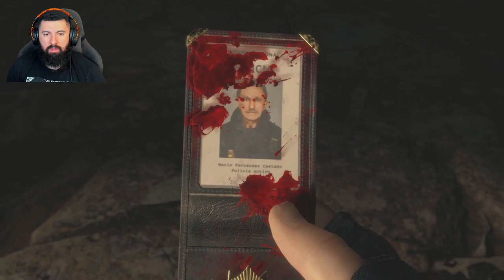Resident Evil 4: My First Encounter with Horror!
In this video, we'll take a look at the new Resident Evil 4 Remake!

This updated and remastered version of Resident Evil 4 features a new story, characters and environments. If you're a fan of the Resident Evil series, be sure to check it out!
Twitch.tv/AlphaRique